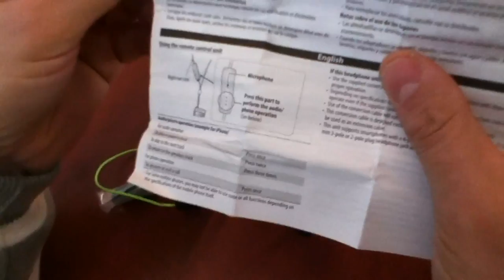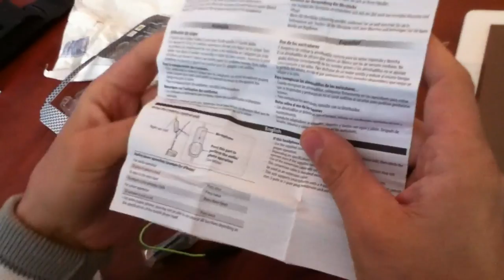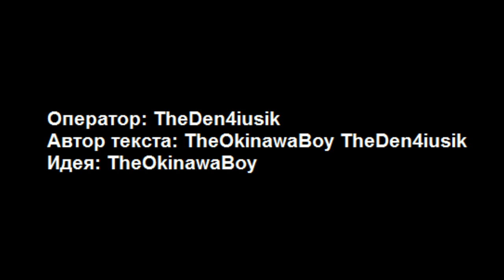обзор JVC HA-FR201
JVC выпустила замену  наушникам Xtreme Xplosives. Добавили пульт управления айфоном, переходник для андроид устройств( с 4- на 3х пиновый коннектор), но из комплектации убрали коробку- чехол для переноски наушников.
Наушники выпускаются 5 цветов. Стоят от 17GBP до 24 на amazon.co.uk
Для своей цены вполне оправданная покупка